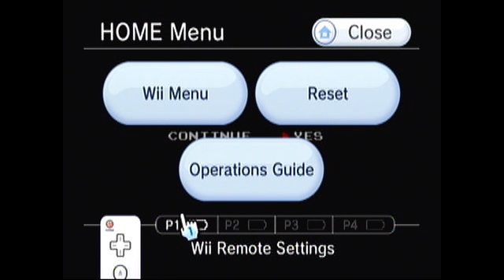Let's Try Splatterhouse Part 1 Neo Jason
Let's splatter them before they splatter us!